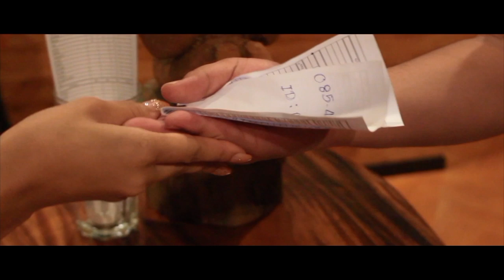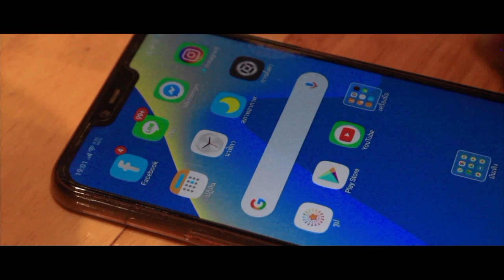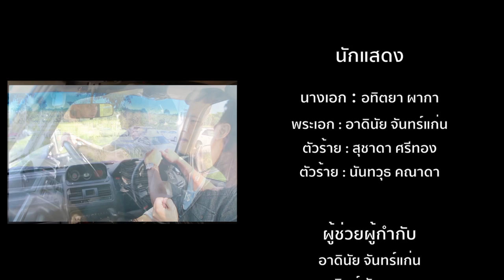ใจอ้ายมันง่ายเอง – เริ่ม เฉลิมพล : ม่วนซื่น|Music [Story 53 farm cafe]【Official MV】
ศิลปิน : เริ่ม เฉลิมพล
เนื้อร้อง/ทำนอง : เอี่ยว ห้วยสะแบก
เรียบเรียง : อมรฤทธิ์ เวียงสิมา
ควบคุมการผลิต : วิท ส้มแข่ว
อำนวยการสร้าง : เฮียนัย 53 farm café
MV CREW
Executive Producer : เฮียนัย 53 farm cafe
Producer : เอี่ยว ห้วยสะแบก ,อาดินัย จันทร์แก่น , สุวิทย์ จักสุมาศ
Director | สุวิทย์ จักสุมาศ
Firs Assistant Director | อาดินัย จันทร์แก่น
Director of Photography | นันทวุธ คณาดา
Focus Puller | แหน ยองเจ
First Assistant Camera | เอี่ยว ห้วยสะแบก
Second Assistant Camera | ณัฐพล เทพพร
Art Director | สุวิทย์ จักสุมาศ
First Assistant Art Director | เอี่ยว ห้วยสะแบก
PM / Costume | เอี่ยว ห้วยสะแบก ,ณัฐพล เทพพร ,แหน ยองเจ
Editor | สุวิทย์ จักสุมาศ \ เอี่ยว ห้วยสะแบก \ อาดินัย จันทร์แก่น  \ ณัฐพล เทพพร \ แหน ยองเจ
Colorist | นันทวุธ คณาดา
บริษัท ส้มแข่วโปรดักชั่น จำกัด
โทร 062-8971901 (ผู้จัดการ ส้มแข่ว มิวสิค)
FB : Atitaya Nukoi | นางเอกMV น้องก้อย
FB : ArMmy Ardina| พระเอกMv อาร์มมี่
FB : Nantawut N Hkanada| ตัวร้ายMv อ๊อฟ
FB : Suchada. Srithong Stithong| นางร้ายMV น้องเมย์